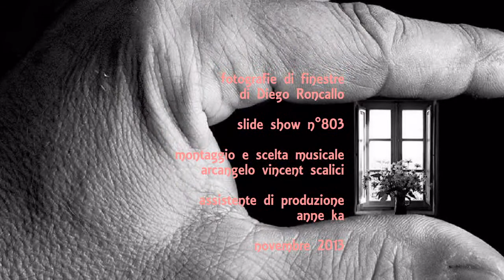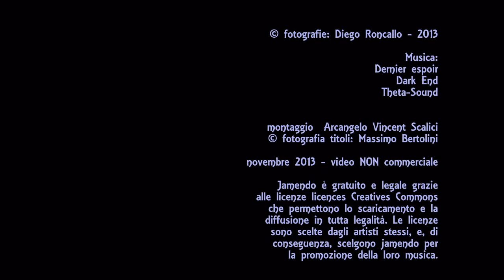803. 20131127 - Diego Roncallo - Una scomoda verità - montaggio Arcangelo Vincent Scalici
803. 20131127 - Diego Roncallo - Una scomoda verità - montaggio Arcangelo Vincent Scalici - - gruppo facebook "finestre - fenêtres - windows" video non commerciale 5/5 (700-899) facebook 'finestre - fenêtres - windows'